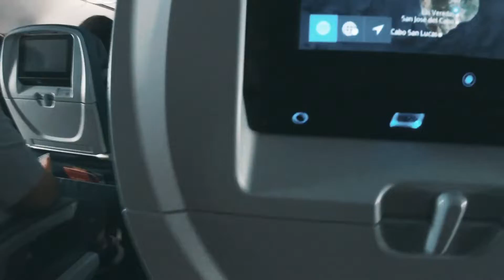Summer in Cabo with the Camas Family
My family trip to Cabo San Lucas Mexico this summer!